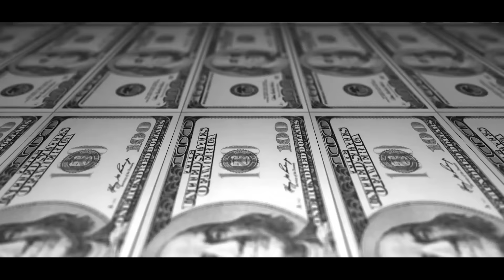Les Fourmis - Jasmin (Vidéoclip)